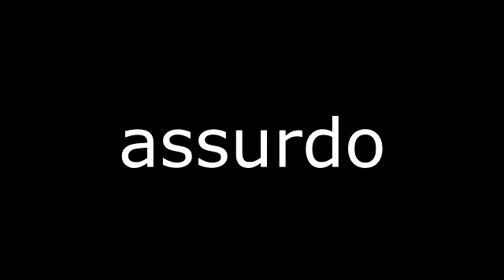si intrufola dal maurz dedogg